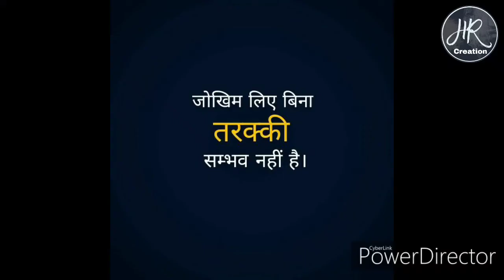Class-12th,B.Sc,M.Sc Unit- Electrochemistry//Sonu kumar/Lecture-8 Topic -Standard Hydrogen Electrode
Class-12th,B.Sc,M.Sc
Unit- Electrochemistry
Topic -Standard Hydrogen Electrode
Sonu kumar//Lecture-8